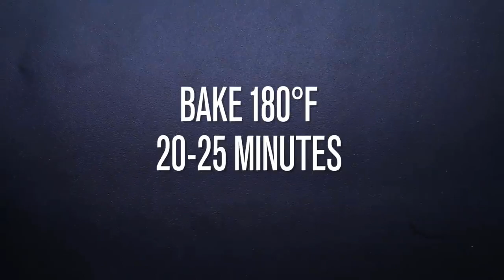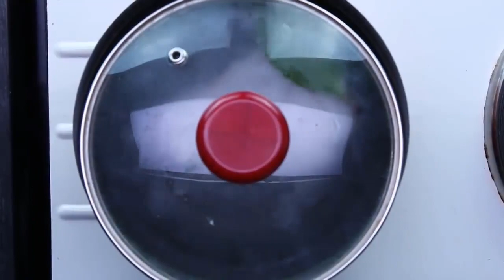Chicken Salad Recipe